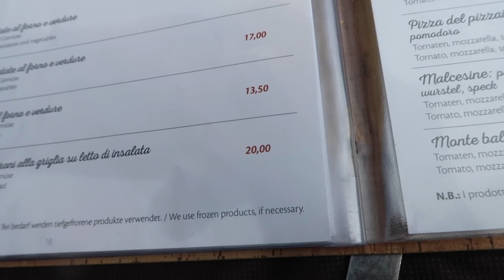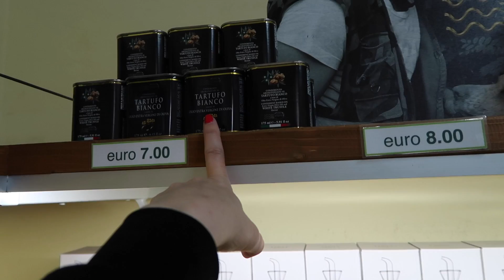CZY MOŻE BYĆ LEPIEJ?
Spodnie Reserveed

Okulary DITA

Kurtka ZARA

Turbo Boy Chanel

🚕🚕🚕🚕  Darmowy przejazd   !!! 🚕🚕🚕🚕
Jeśli chcesz dostać pierwszy darmowy przejazd od ubera ( o wartości do 15 zł ) użyj kodu uberszusz